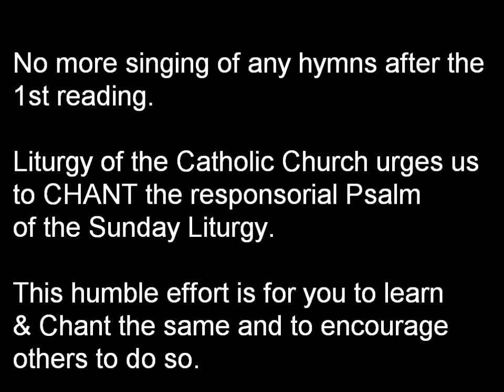The Lord fills the earth with his love, Psalm 104, Easter Vigil -- Cycle A (After 1st Reading)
The Lord fills the earth with his love - Chanting of the responsorial Psalm 104, Easter Vigil after 1st Reading, Cycle A. composed by Michael Peria, The Media People. Hyderabad, India.